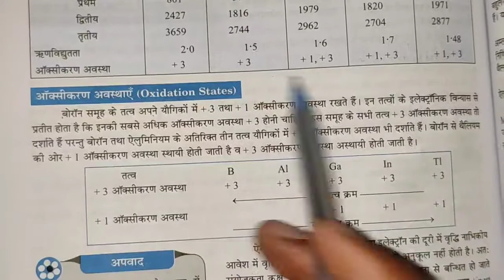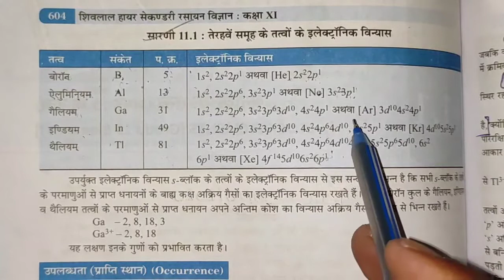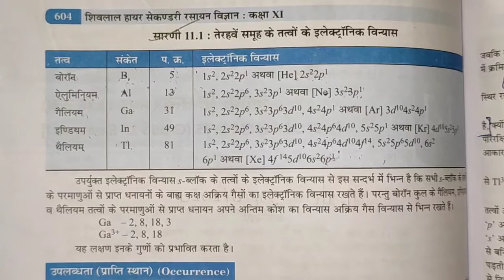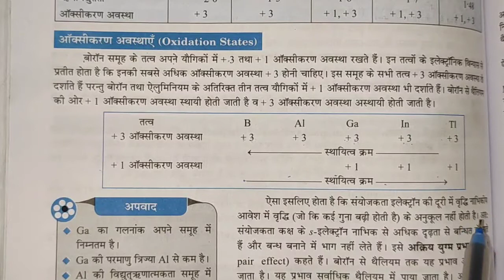P ब्लॉक के तत्व समूह 13 के तत्वों की ऑक्सीकरण अवस्थाए oxidation states class 11 chemistry p block